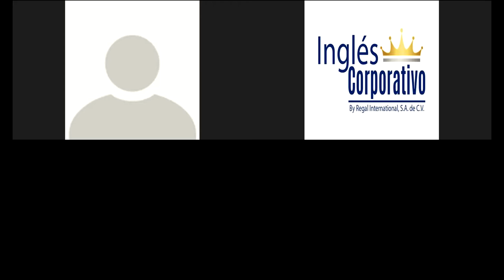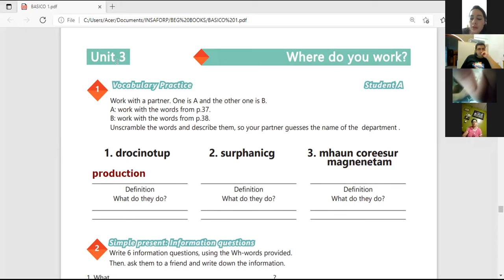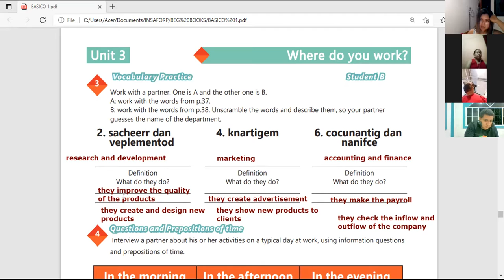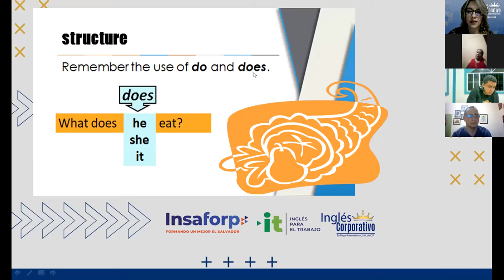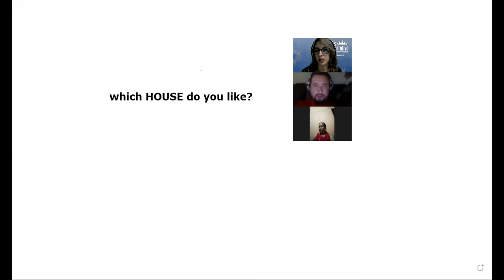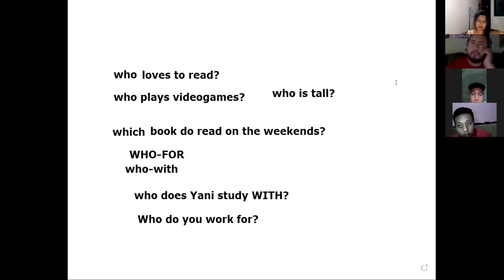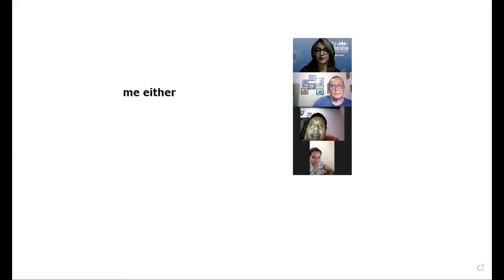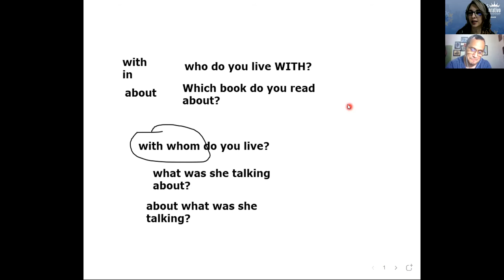Ingles Corporativo-Videoconferencia 15 - simple present review